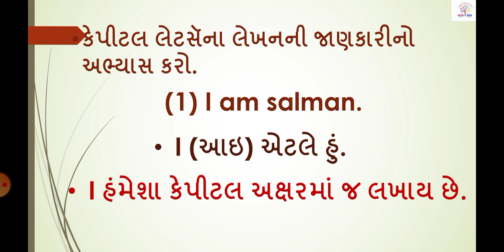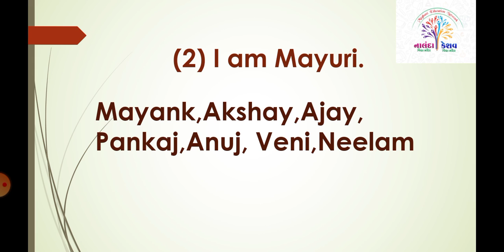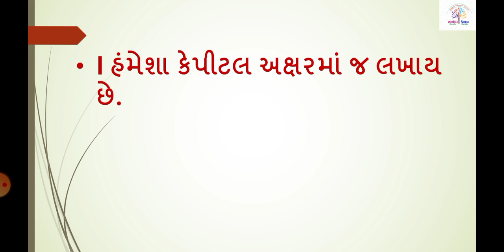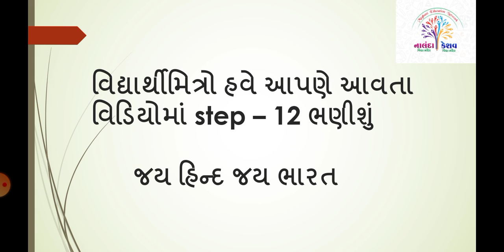ધો-૩ અંગ્રેજી સ્ટેપ-૧૧ મોટા અક્ષરો - સ્લાઇડ |STD-3 ENGLISH STEP-11 CAPITAL LATTERS - SLIDE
ધો-૩ અંગ્રેજી સ્ટેપ-૧૧ મોટા અક્ષરો - સ્લાઇડ |
STD-3 ENGLISH STEP-11 CAPITAL LATTERS - SLIDE